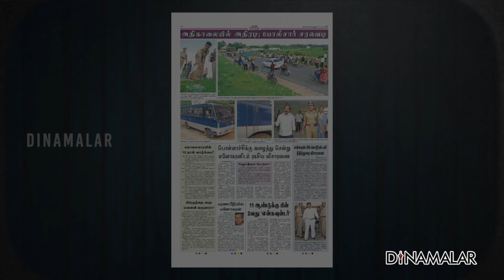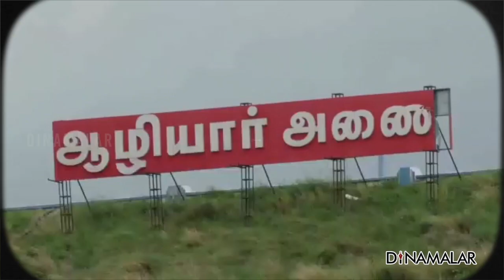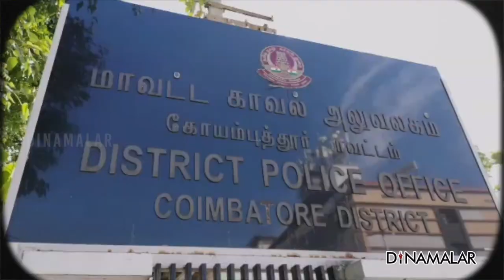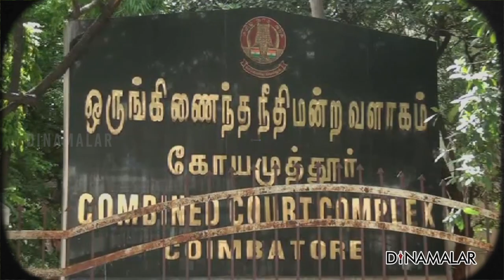தமிழகத்தை உலுக்கிய ‘பரபர’ போலீஸ் ‘என்கவுன்டர்’ | POLICE STORY | CRIME | DINAMALAR